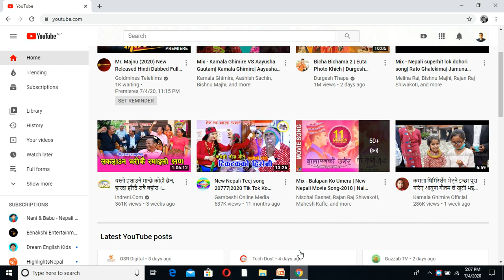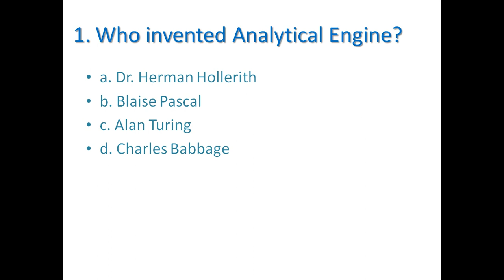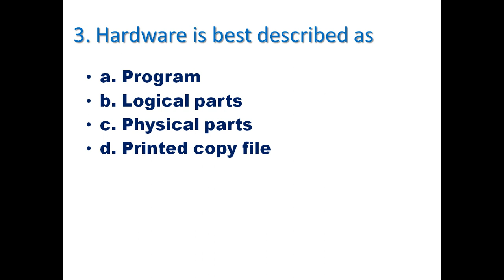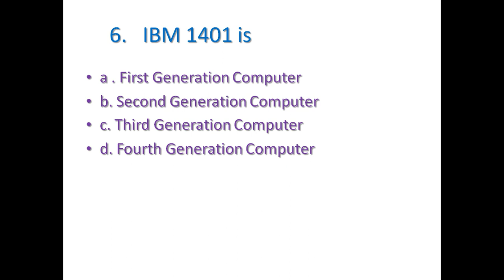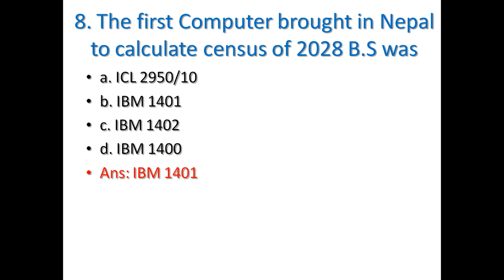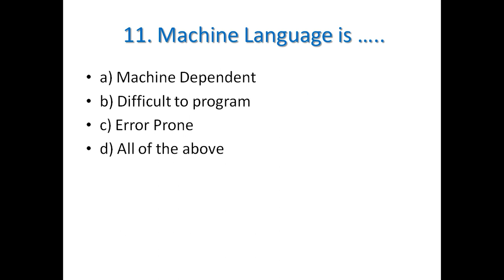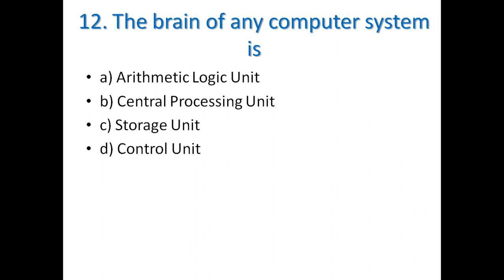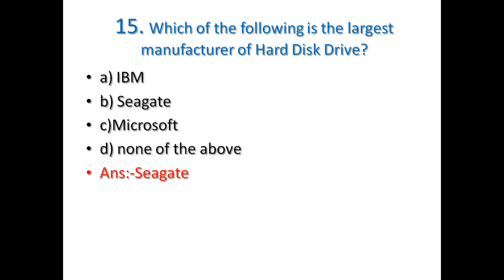Multiple Choice questions computer fundamental#part 3#Tulshi Ram Dhakal#Multiple choice question#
Multiple choice questions of computer Fundamental-Part 3.This video is very helpful to all the students who are preparing the exam of Teacher Service commission, Lok sewa aayog, Computer Operator and Those students who want to get knowledge about Computer.

MCQ questions of Computer set 1
Multiple choices questions(MCQ) of Computer-part 3
Multiple choices questions answers of Computer(MCQ)-set2
Characterstics of computer
Multiple choice questions of Computer
Important tips of ms excel
Some tips of MS Word
MCQ excel
MCQ fundamental
Multiple Choice questions computer fundamental#part 2#Tulshi Ram Dhakal#Multiple choice question#